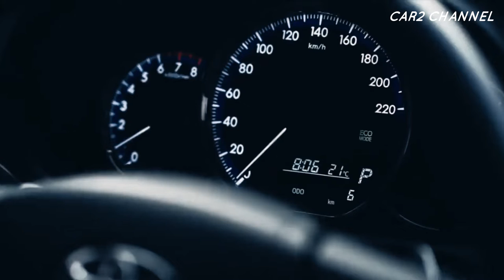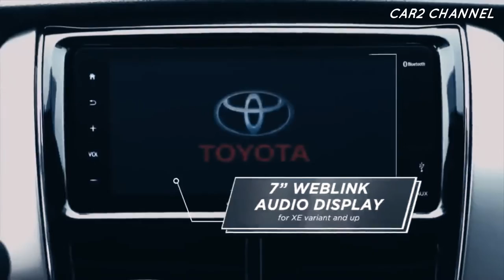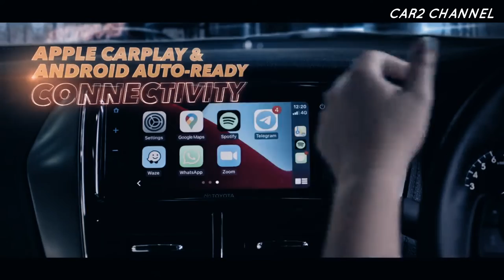Penjelasan Toyota tentang Nasib Toyota Vios di Indonesia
Rumor mengatakan bahwa Toyota Indonesia akan berhenti memproduksi dan menjual Vios di dalam negeri. Hal ini sesuai dengan kemunculan model  Yaris Ativ atau Vios terbaru di Thailand. Kehadiran model baru Vios ini  akan segera digabung oleh PT Toyota Motor Manufacturing Indonesia (TMMIN) dan PT Toyota Astra Motor (TAM). Bob Azam, General Manager PT TMMIN, mengatakan produksi Vios generasi terbaru ini sedang menunggu pesanan dari TAM.